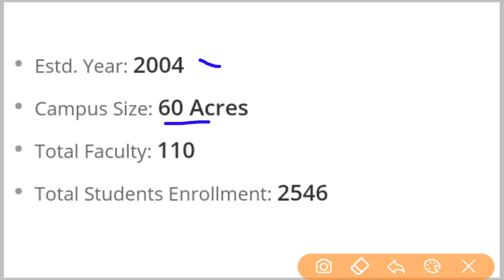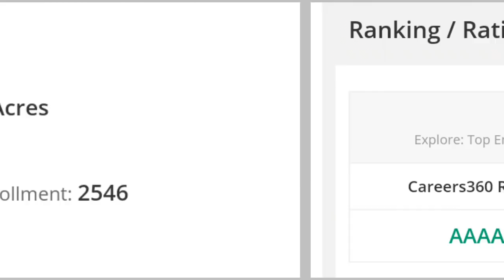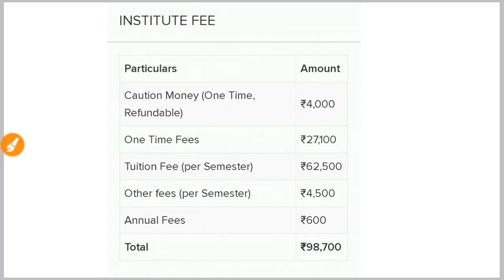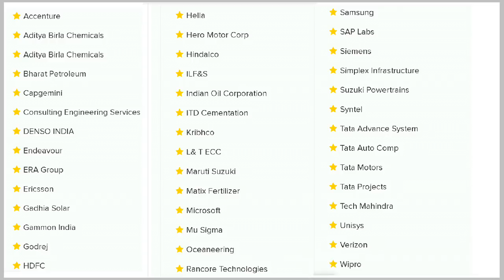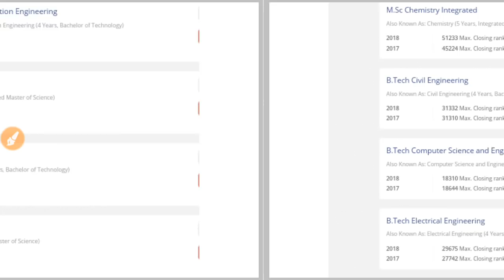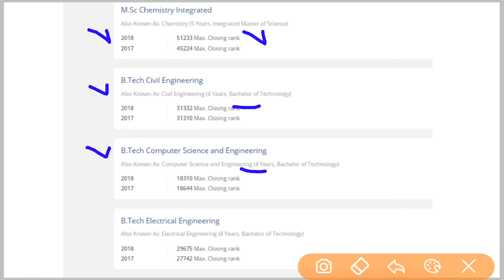Jee mains 2019 | NIT Patna, Bihar | Collage Review | Placement | CutOff Rank | Fess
Jee mains 2019 | NIT Patna, Bihar | Collage Review | Placement | CutOff rank | Fees |